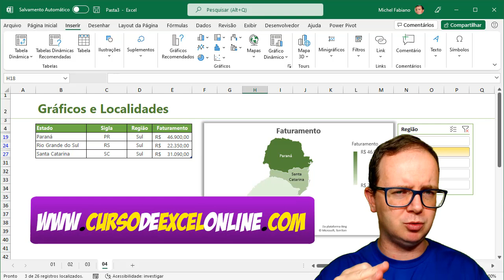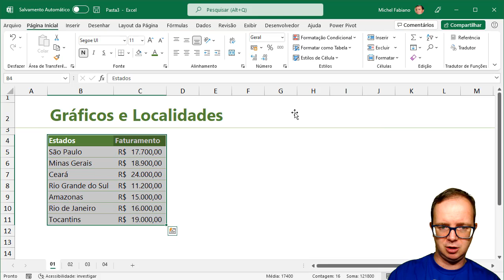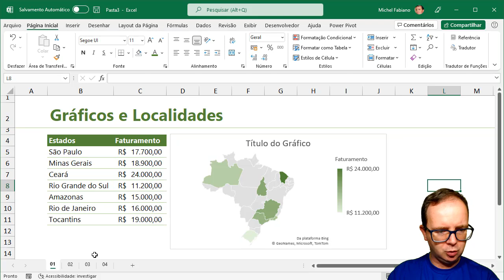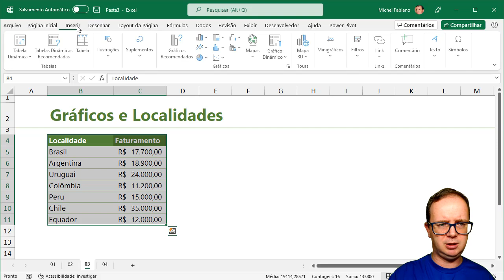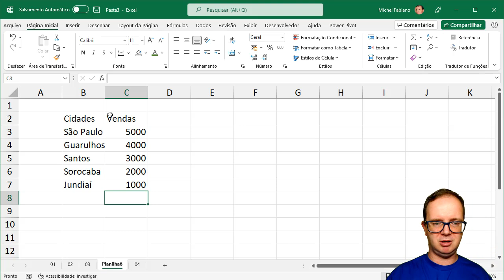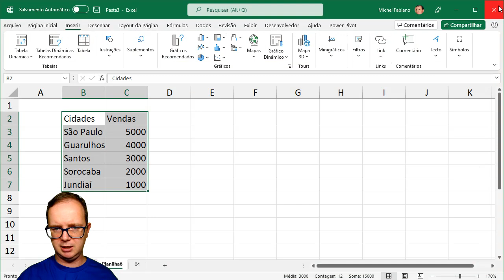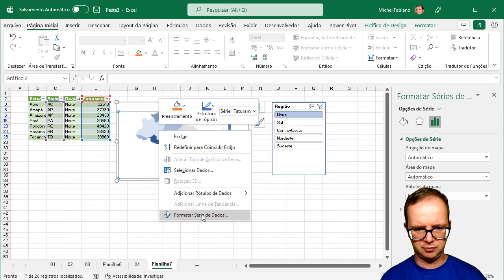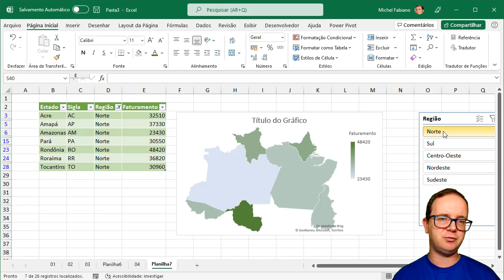Como Fazer Gráfico de Mapa com Locais no Excel | Semana Excel 365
📈 Como Fazer Gráfico de Mapa com Locais no Excel? Aprenda EXCEL de forma RÁPIDA e sem termos técnicos! Clique aqui!

📌 Essa é outra novidade no uso do excel, criar gráfico de mapas ficou fácil, você vai ver aqui a diferença dos tipos de locais que são reconhecidos e como fazer uso do recurso de gráfico de mapa no excel, você irá criar um gráfico dinâmico por regiões, isso mesmo!

Esse é um gráfico bem bacana para quem lida com estados, países, continentes e mundo, pois o excel reconhece esses itens como regiões no mapa e consegue montar o gráfico conhecido como coroplético conhecido também como mapa coropleto.